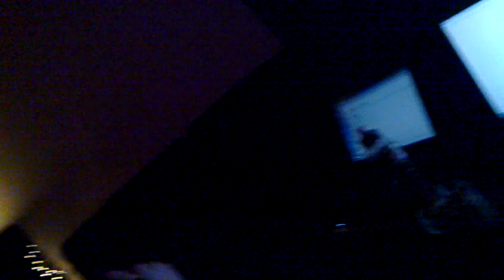I Can't Fight This Feeling Anymore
A McV and LB production... filmed Sunday morning ... enjoy